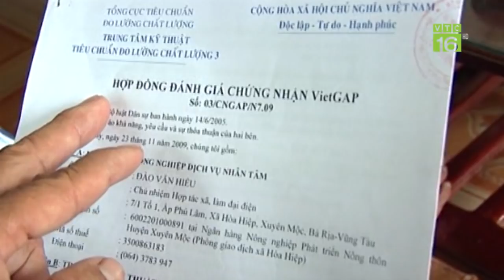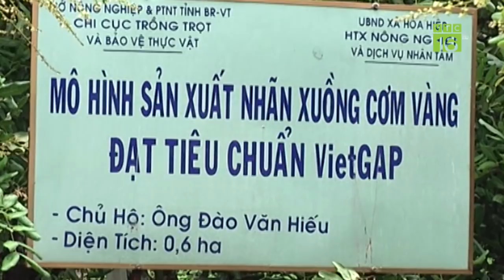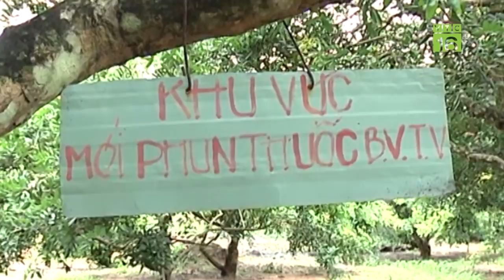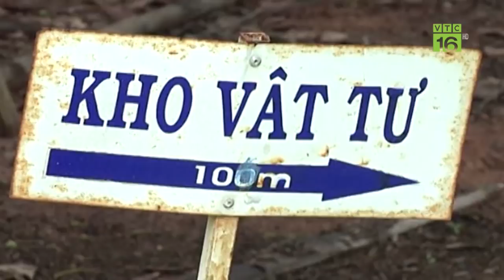Thu nhập cao nhờ trồng Nhãn: Tại sao không?| VCT16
VTC16 | Nhờ mô hình trồng nhãn xuồng cơm vàng theo hướng VietGAP, nhiều nông dân tại Bà Rịa Vũng Tàu có thu nhập cao, thị trường tiêu thụ nhãn tốt, không lo tình trạng được mùa mất giá.